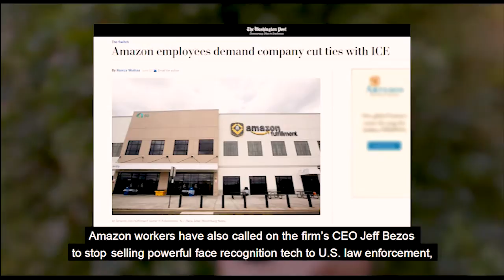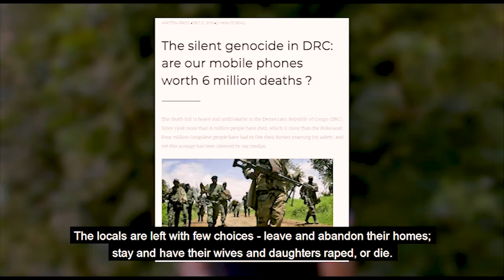Silicon Valley Now Woke?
TW: Rape, Suicide This week's LeftLeftUp congratulates tech heads for beginning to view their work critically, but there's a long way to go